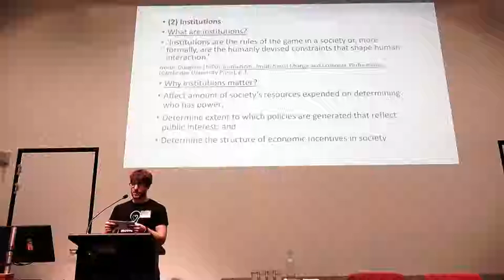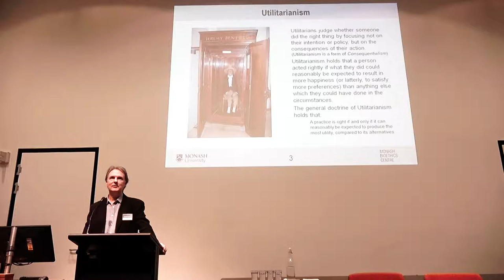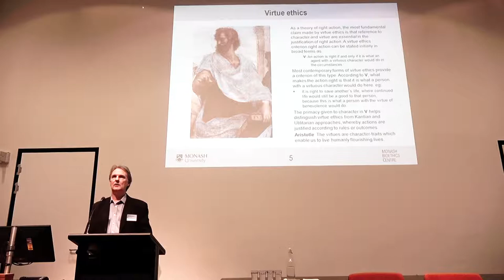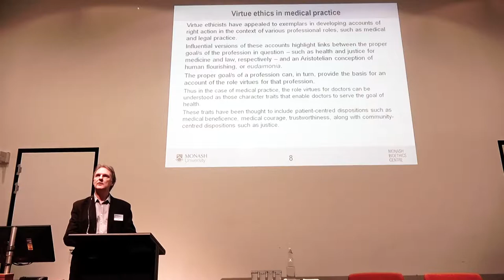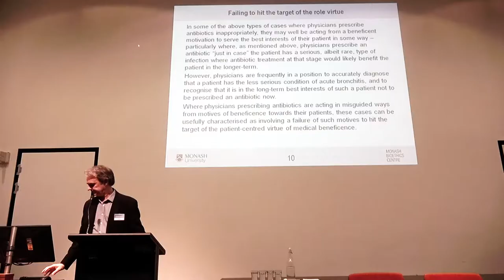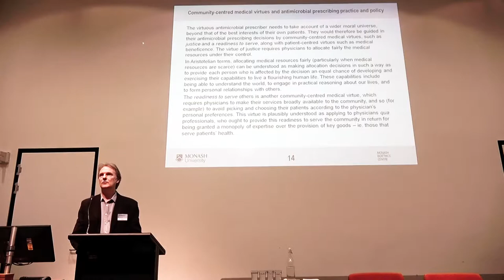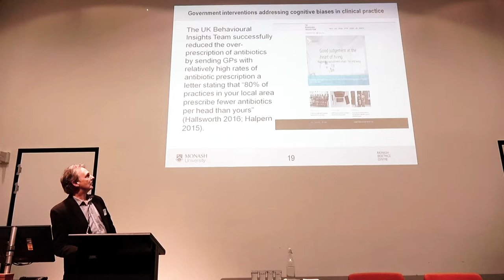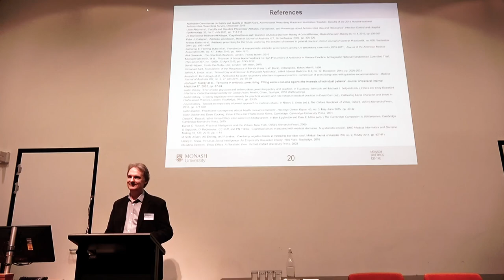Justin Oakley - Virtue Ethics and Antimicrobial Prescribing Policy @ EAGxAustralia 2018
Antimicrobial resistance has become a major global health concern. In this talk, Justin will briefly explain virtue ethics and indicate how it differs from other ethical theories. He then discuss some key patient-centred medical virtues and several candidate community-centred medical virtues, and consider what sorts of antimicrobial prescribing decisions such virtues would lead physicians to make.

Title: Associate Professor, Monash Bioethics Centre

Bio: Justin Oakley is Deputy Director of Monash Bioethics Centre. He is the author of Morality and the Emotions and Virtue Ethics and Professional Roles (with Dean Cocking), and is editor of Informed Consent and Clinician Accountability: The ethics of report cards on surgeon performance (with Steve Clarke), and Bioethics. He has published articles in international journals on the ethics of clinical trials, informed consent, surrogate motherhood, surgeon report cards, whistleblowing, reproductive cloning, and various topics in ethical theory. Justin is also co-editor of the quarterly refereed journal Monash Bioethics Review.